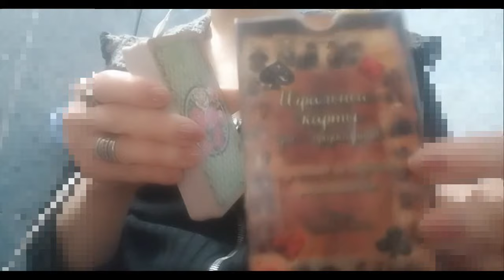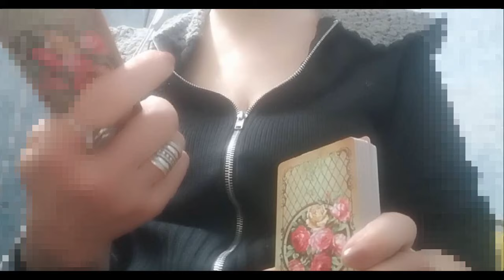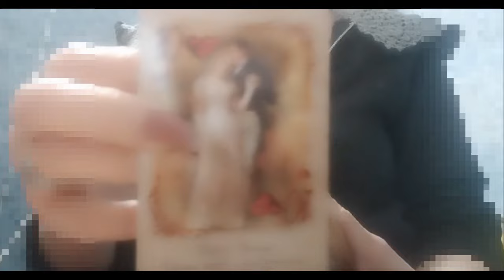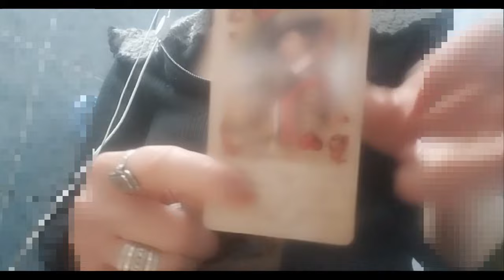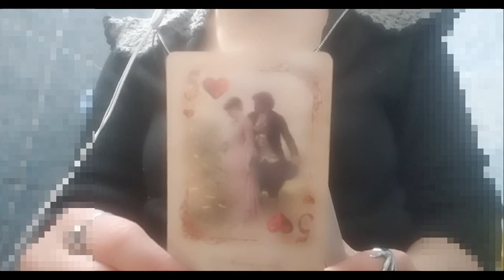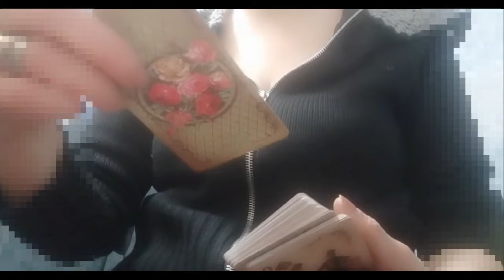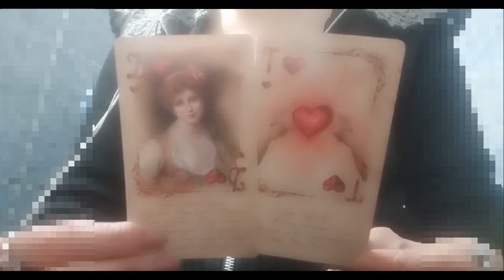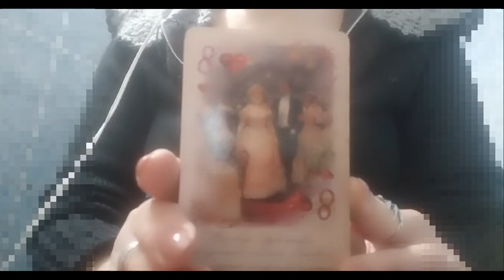რას ფიქრობს, რას აპირებს, რას გიპირებთ ! მისი ნაბიჯები😁🃏💕🃏